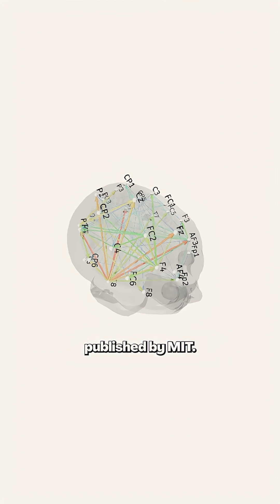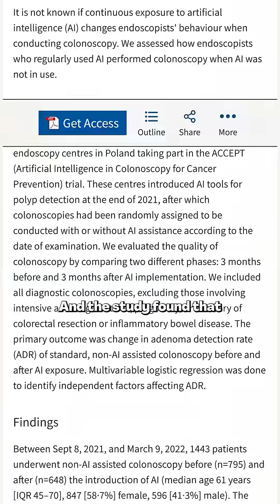The Real Danger of Using AI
Everyone keeps asking, “Will AI replace us?”
But honestly, I think there’s a much scarier question we’re not asking…

What if AI is slowly replacing our ability to think?

In this video, I break down two studies that genuinely made me stop and rethink how I use tools like ChatGPT.

One from MIT shows how our brain literally makes fewer connections when we write with AI’s help. The other was a study publicised in the Lancet where doctors became worse at detecting early signs of cancer after getting used to AI — their skills dropped below their original level when the AI was taken away.

This isn’t just about technology or productivity. It’s about what happens when we stop thinking for ourselves.

And by the time we realise it… it might be too late.